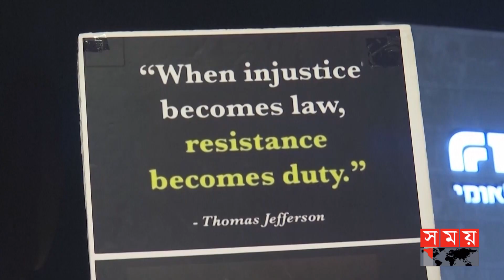ইসরায়েলের মাটিতে ফিলিস্তিনিদের পক্ষে ইসরায়েলিদের প্রতিবাদ! | Palestine | Strike | Israeli |SomoyTV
শনিবার রাতে নবনির্বাচিত ডানপন্থি বিনইয়ামিন সরকারের বিভিন্ন পরিকল্পনার প্রতিবাদ জানিয়ে তেল আবিবের রাস্তায় নামেন হাজার হাজার মানুষ। ইসরায়েলের পার্লামেন্ট নেসেটের বাম জোট ও আরব দলগুলোর নেতৃত্বে এই প্রতিবাদ বিক্ষোভ হয়। আন্দোলনকারীদের দাবি, বিনইয়ামিন সরকার গণতন্ত্র ও ব্যক্তি স্বাধীনতার জন্য হুমকি।

Content Declaration:
This content is for news purpose. There may be some scene which we use for the story demand only.

Somoy TV: t.ly/Se1z
Somoy TV Bulletin: t.ly/iqIq
Somoy Entertainment: t.ly/3dWC
Somoy Sports: t.ly/iASp
SOMOY TV ISLAMIC: t.ly/zU6a

Somoynews.tv: t.ly/Y7ab
খেলার সময়: t.ly/xJ5H
সময়ের গল্প: t.ly/EW3M
এ সময়ের বাণিজ্য : t.ly/m3ir

Groups:
Somoy TV (Official)✅: t.ly/ajiO
Somoy Entertainment✅: t.ly/8CLh
Somoy Business✅: t.ly/4xaJ